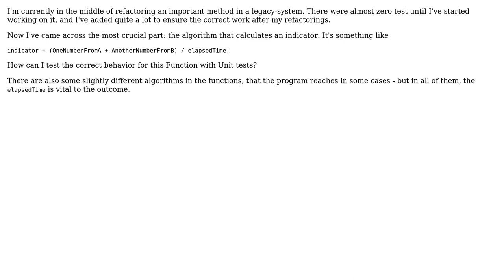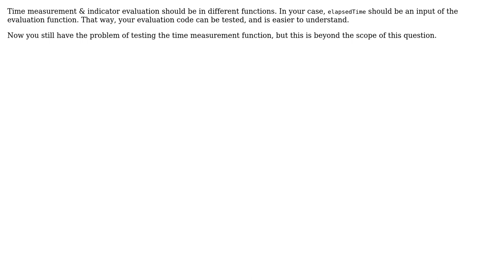Software Engineering: How to do unit tests on a method that takes the elapsed time into account?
With thanks & praise to God, and with thanks to the many people who have made this project possible! | Content (except music & images) licensed under CC BY-SA | Music | Images & others | With thanks to user Simon Bergot user mhr user Kilian Foth user gnat and the Stack Exchange Network Trademarks are property of their respective owners. You are responsible for your own actions.